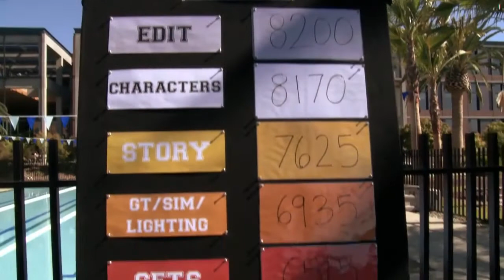Monsters University Featurette Scare Games 2013